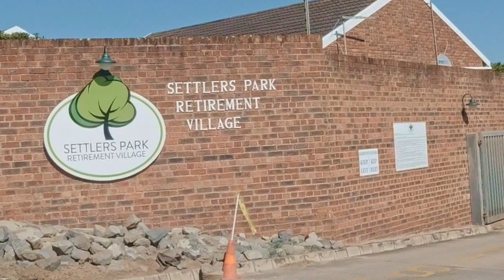SETTLERS PARK RETIREMENT VILLAGE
Life starts at 60. Especially at Settlers Park Retirement Village, with its relaxed and friendly village atmosphere where you can enjoy the quality of life you deserve.

You’ll discover tranquil surroundings, beautiful gardens and comfortable living spaces that create a pleasant lifestyle. With plenty to do – both in the Village and the town of Port Alfred. Whether you’re a social butterfly, into mental gymnastics, looking for a creative outlet, wanting to keep physically active or simply take things easy.

Settlers Park provides a safe, secure and trouble-free environment with state-of-the-art security and a dedicated maintenance team. You’ll find a thriving community supported by a vibrant Village team.

Cnr Horton Road & Bathurst Street
Port Alfred, Eastern Cape
South Africa